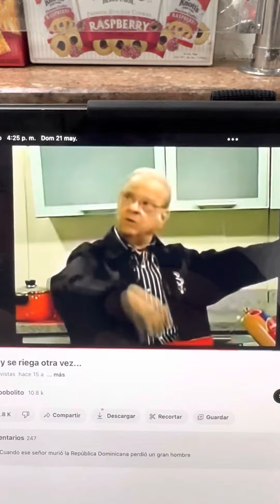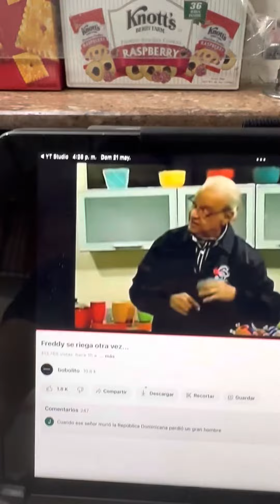Cuando Freddy quillao